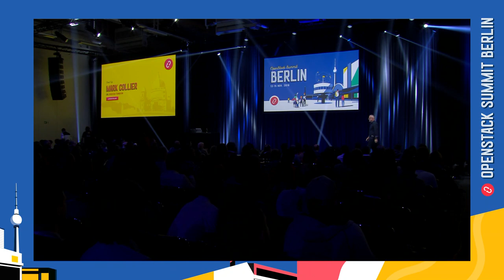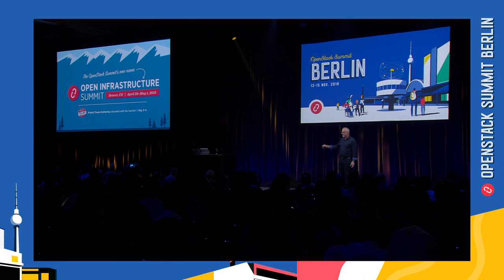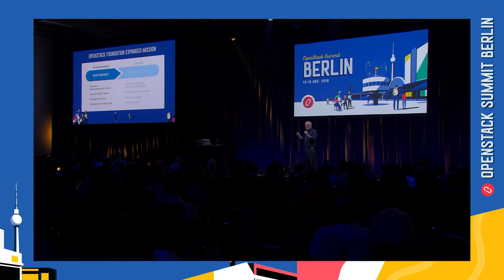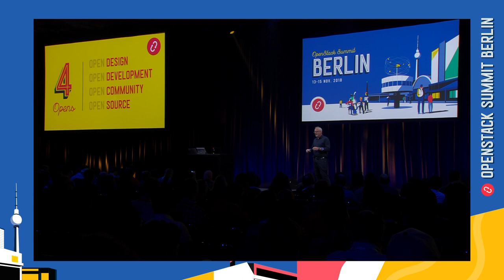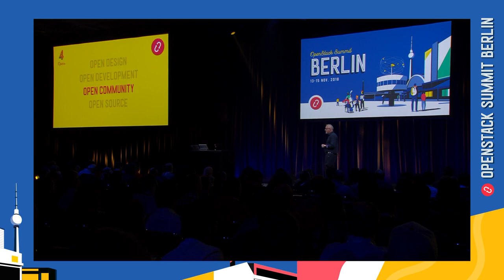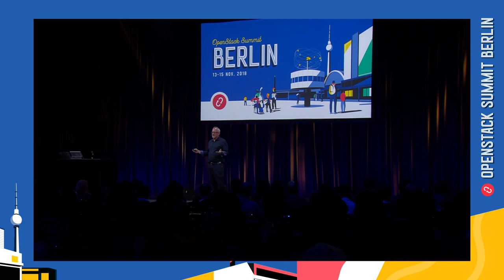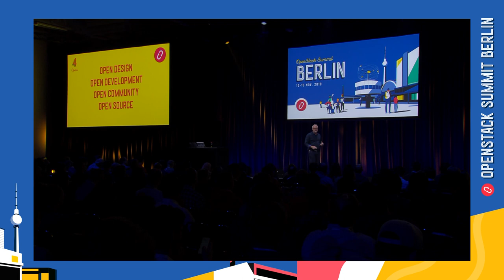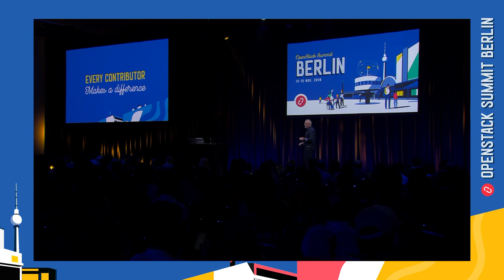Berlin 2018 Keynotes: Every Contributor Makes a Difference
Over the past 12 months, the OpenStack Foundation has launched four pilot projects: Airship, Kata Containers, StarlingX, and Zuul. Mark Collier, COO of the OpenStack Foundation, will discuss how the Four Opens, the OSF's guiding principles are guiding the collaboration, design and development of the new projects.